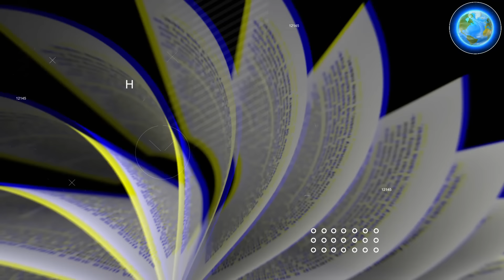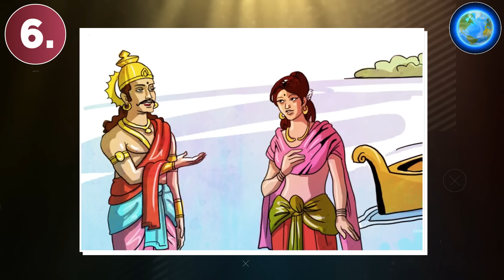भीष्म पितामह के 12 अनजाने रहस्य, जो महाभारत में छुपाए गए | 12 Secrets Of Mahabharata | Mahabharat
Mahabharat Kal Ke Shrap,
Ramayan,
Bhagwat Geeta,
महाभारत गांधारी का श्राप श्रीकृष्ण को,
महाभारत अश्वत्थामा को श्राप,
Mahabharat Curses,
महाभारत का युद्ध,
mahabharat yuddh,
Ramayan Yudh,
रामायण युद्ध,
Narad Ka Vishnu Ko Shrap,
Yudhisthir Ka Shraap,
Urvashi Ka Arjun Ko Shrap,